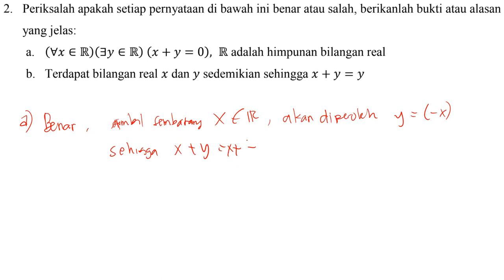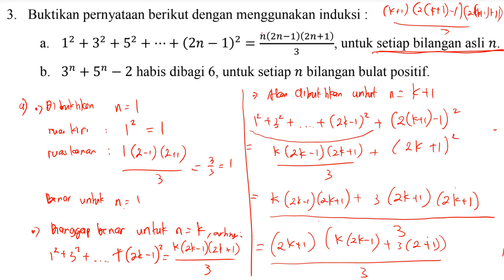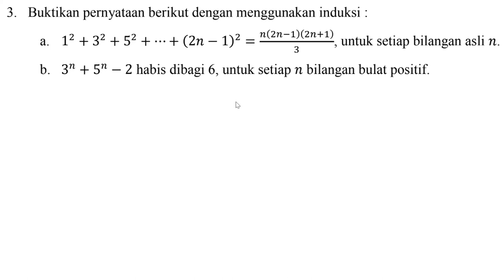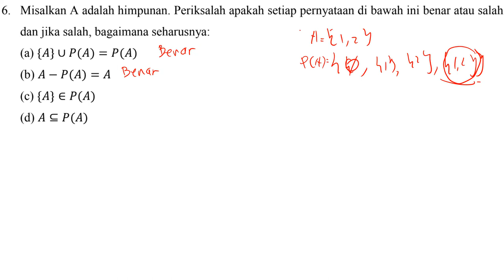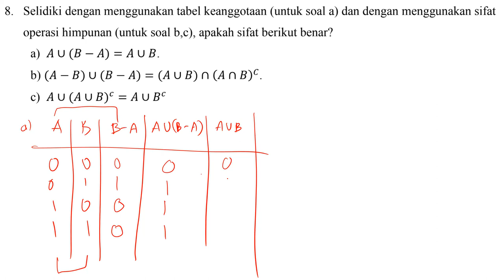Pembahasan Soal Logika, metode Inferensi, argument, Himpunan | Tugas Matematika Diskrit dan Logika